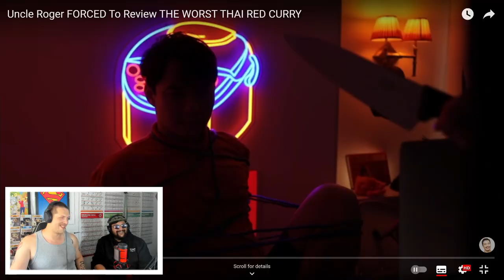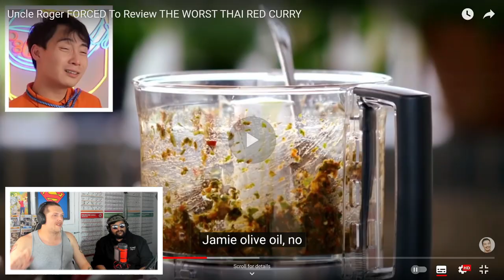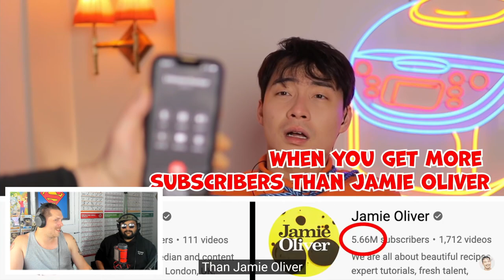JSTV Reacts to Uncle Roger FORCED To Review THE WORST THAI RED CURRY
Hey everyone! Joe and Sam here, back on the cam with another entertaining reaction video. In this video, we'll be reacting to Uncle Roger's hilarious review of the worst Thai red curry he's ever seen.

Uncle Roger's sharp commentary and comedic timing had us laughing out loud, and we can't wait to share our reactions with you! We'll be breaking down Uncle Roger's video and discussing his points on what makes a good Thai red curry.

We'll also be sharing our own thoughts on the ingredients and techniques used in this disastrous dish, and how it could be improved. If you're a fan of food and humor, you won't want to miss this video!

So sit back, relax, and join us on the cam for some laughs and good vibes.

Uncle Roger FORCED To Review THE WORST THAI RED CURRY